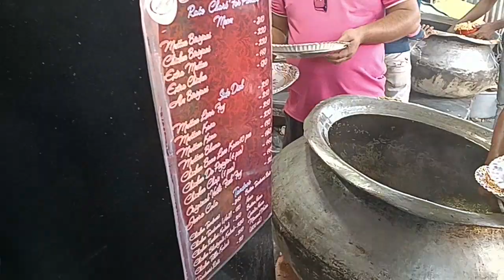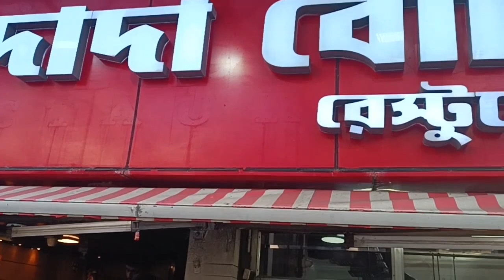😱All 3 buildings Long queue at Famous Dada Boudi Biriyani Restaurant 🍽️ at Barrackpore (old and new)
A 20km 40mins drive from kolkata to near  barrackpore's railway station where 3 buildings of the famous Dada Boudi Hotel Restaurant is situated along with rooftops sitting options in one of the buildings.

My personal view: The food, ambiance is good, but the craze and prices are over-hiked. There is no parking available on the narrow roads infront of barrackpore railway station. You can find underground parking at the building next to KFC at Rs 50/hr.